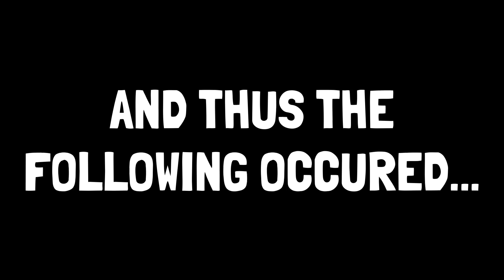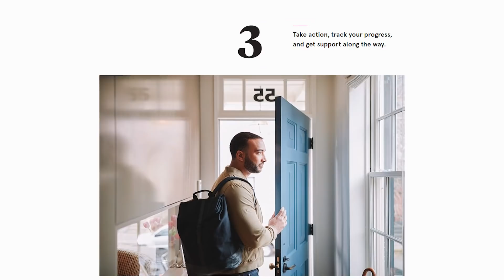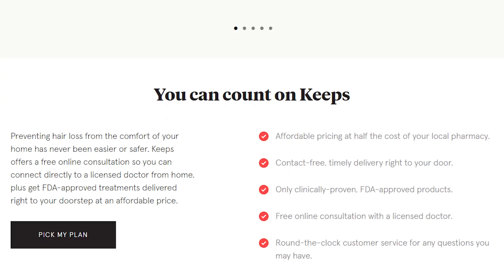I SWITCHED MY MAIN TO BOWSER